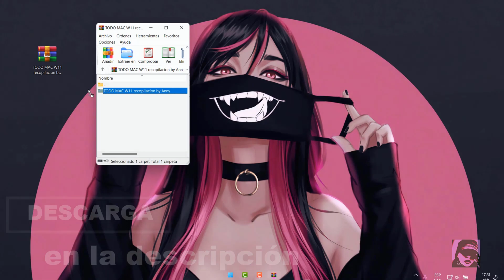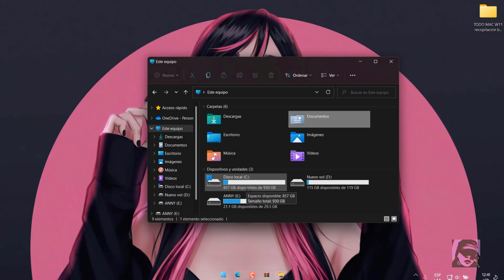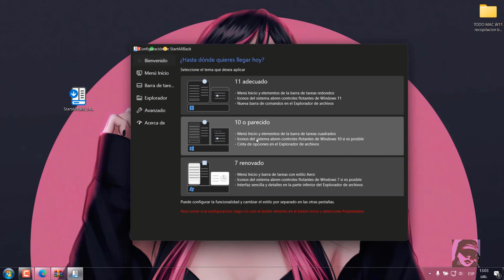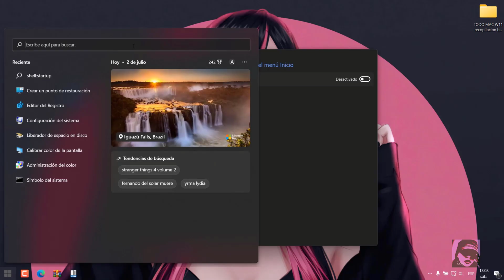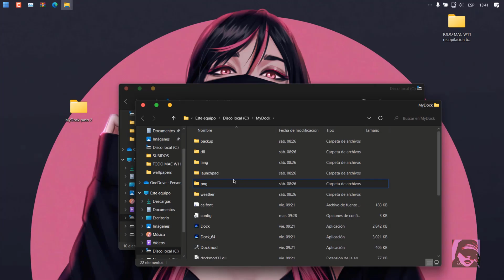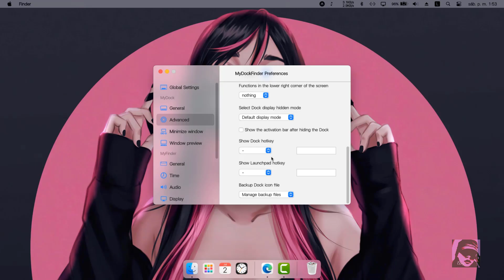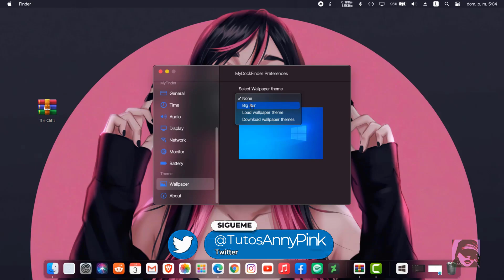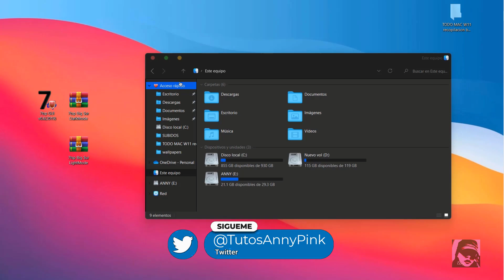WINDOSWS 11 estilo Mac | BOTONES DEL LADO IZQUIERDO | Lee descripción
➨ Hola amigos ahora veremos como personalizar Windows 11 estilo Mac,  cambiando la barra de tareas, las ventanas, los botones de maximizar, minimizar al lado izquierdo,  los iconos y más!

Me apoyas con tu Super gracia$ 🥤🍔

S O L U C I Ó N.
Es IMPORTANTE que lo leas👇
👀🗨️ ACTUALIZACIÓN mayo 2023: Ya he revisado el problema que están reportando sobre que queda en PANTALLA NEGRA O AZUL después de instalar startallback, el problema es la VERSIÓN ANTERIOR de este PROGRAMA, que se incluye en el pack, en el momento en que se hizo este video resulto sin problema, pero actualmente existe otra versión más ACTUAL, la cual funciona CORRECTAMENTE con la actual versión de Windows 11, te dejo el enlace por separado más abajo.

Ya actualice la descarga y no se incluye startallback
👀 * Recuerda del pack hasta este momento todo funciona como debe, solo hay que descargar startallback la versión más actual desde acá

IMPORTANTE: Este es un tutorial, este canal es ajeno a las aplicaciones que se muestran, usa solo bajo tu propia responsabilidad.

✍️🔏 Generalmente el nombre de los autores siempre se encuentran dentro del contenido original, credito a los creadores para lograr obtener este estilo, este video es solo un tutorial de como ocupar las herramientas otorgadas por cada autor.
• Temas e iconos MAC by niivu
• BlackAppleOrb by murasaki55
• Cursor by Abdulkaiz Khatri
• 7TSP GUI by XPtsp Development Team
• ThemeTool by Namazso
• LeftSider by HSIW
• startallback

❤🫶Gracias por apoyar al canal con tu aporte, SE LA O EL HEROE :

0:00 Intro
0:12 Crear Punto de Restauración
0:40 Descargar winrar con personalización
0:48 Parche para aplicar tema
1:29 Guardar Temas
2:02 Aplicar Tema
3:47 Mover a la derecha titulo de la ventana
5:13 Mover arriba barra de tareas
6:19 Cambiar Cursor
6:58 Cambiar barra de tareas Mac
9:08 Cambiar fondo de pantalla
11:15 Cambiar Iconos